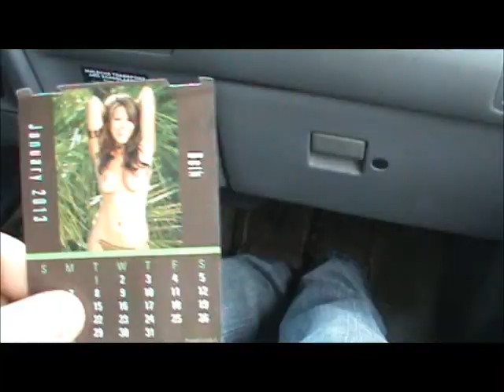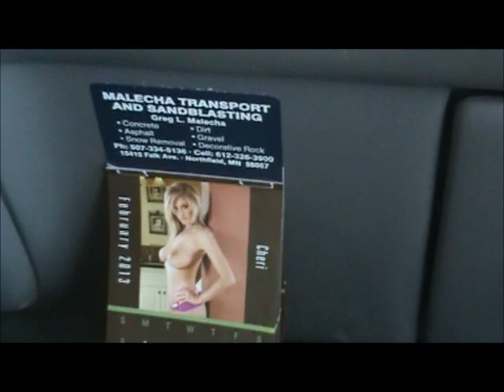The BTC Movie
Its Pretty Dickered